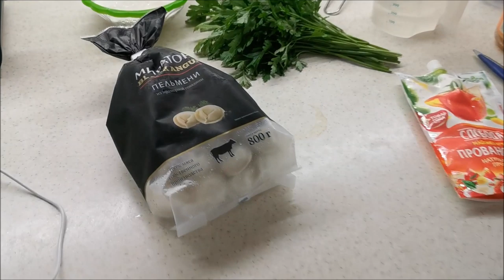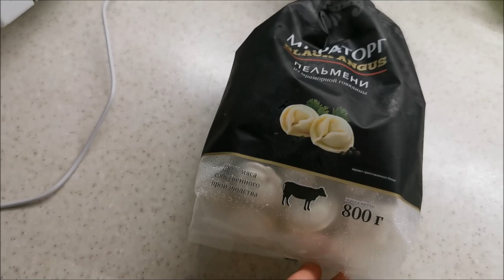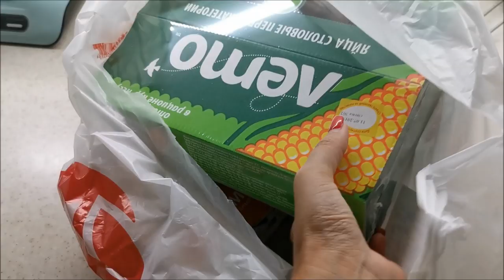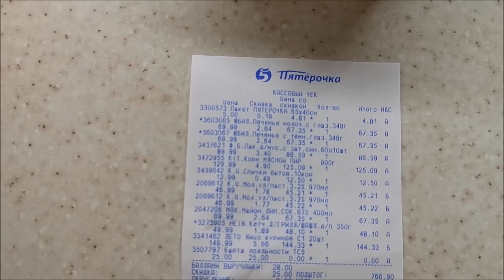Хуторянка !!! 22 июля 2019 !!! УЖЕ ДОМА !!! С КОРАБЛЯ НА БАЛЛ !!! ПРЯНИКИ !!!